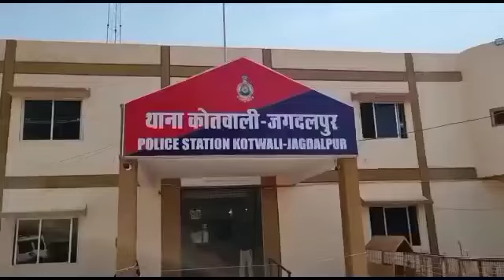जगदलपुर - महंगी गाड़ियों के शौक ने पहुंचा दिया दोनों को सलाखों के पीछे, जगदलपुर पुलिस की बड़ी सफलता